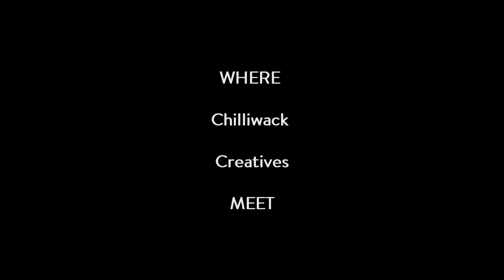Creative Third Thursdays Featuring Jason Lum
We are building a creative community starting in Chilliwack, BC, Canada

Most month's we host informal gatherings that we call Creative Third Thursday's, with frosty beverages. We make YouTube videos of some of the people.

It was recorded at Studio C at Cowork Chilliwack. It was written, produced and hosted by Geoff Edwards; Technical Producer, Tim McAlpine. Location video and post production by streamworks.ca

From a committee of the Chilliwack Creative Commission.